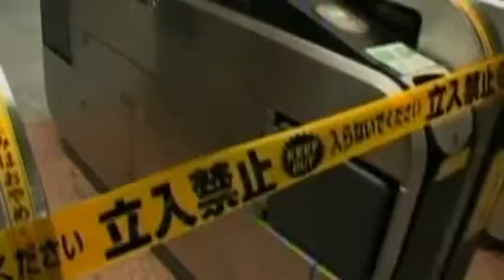Japan faces food and power shortages Video